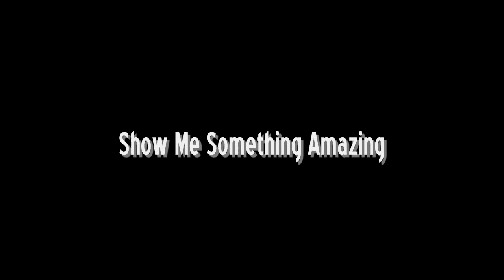Tyra B - Find Your Love [Drake Cover]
Tyra B covers Drake's "Find Your Love."
Show Me Something Amazing EP coming soon.

Follow Tyra on Twitter!